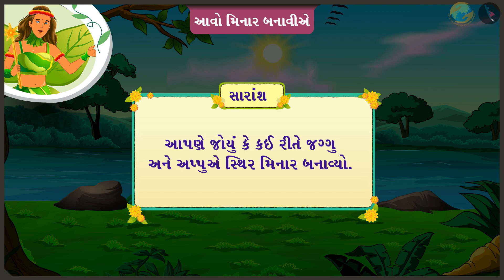લીસી અને ખરબચડી સપાટીવાળી વસ્તુઓ | ભાગ ૧/૩ | પ્રકરણ ૧ | ધોરણ ૨ | ગણિત | શું લાંબું છે ? શું ગોળ છે ?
લીસી અને ખરબચડી સપાટીવાળી વસ્તુઓ | ભાગ ૨/૩ | પ્રકરણ ૧ | ધોરણ ૨ | ગણિત | શું લાંબું છે ? શું ગોળ છે ? | લીસી અને ખરબચડી સપાટીવાળી વસ્તુઓ | ધોરણ II | GCERT | આકાર અને જગ્યા

Surfaces of various objects and their properties | What is long, what is round? | Grade II | GCERT | Shape and Space

લીસી અને ખરબચડી સપાટીવાળી વસ્તુઓ | ભાગ ૨/૩ | પ્રકરણ ૧ | ધોરણ ૨ | ગણિત | શું લાંબું છે ? શું ગોળ છે ?

In this video we will discuss the concept of Surfaces of various objects and their properties

શું લાંબું છે ? શું ગોળ છે ?

We firmly believe that education is the greatest equalizer of all! But unfortunately, we live in a world where access to quality learning resources is limited and comes with an associated price-tag, effectively perpetuating inequity in the society.We have set out to change that.At TICTACLEARN we believe that digital content has the power to reshape the learning spaces in the country and we want to take it one step closer to every learner, educator and parent. With that in mind we have created one of the largest open-source repositories of high-quality, curriculum aligned digital learning resources (~12,000 videos, aligned item bank, etc.) available for everyone, free of cost! Furthermore, we know that educational resources are most effective when in the learners native language, and hence we aim to make our videos available in all major Indian languages.To watch our videos in other languages, click on the links below:Hindi ttl gujarati
drkrsf
krsf videos
ttl guj
ttl videos
TTL